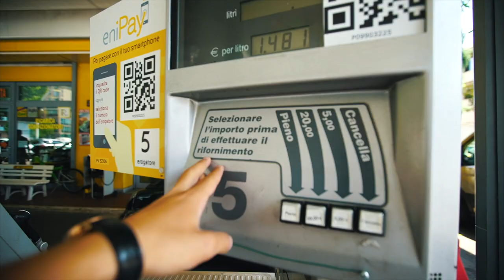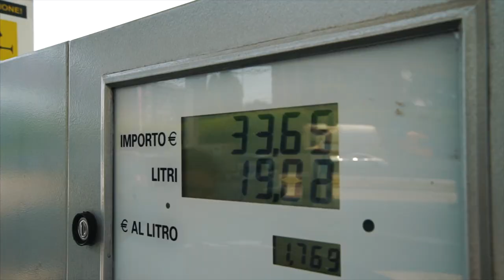A CAR WRAPPED IN DOG FUR?!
Ao's Instagram: @atropatesis

Directed by Seb Delanney.
Filmed & Edited by atropatesis